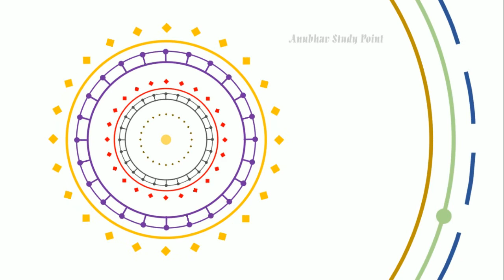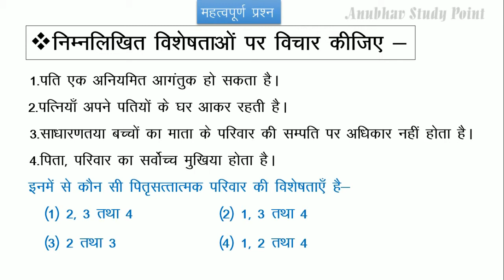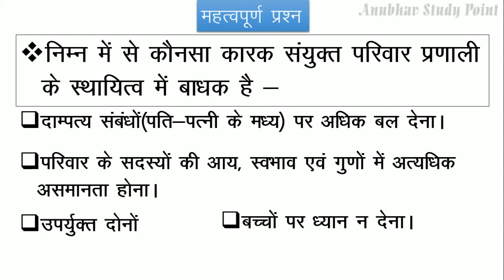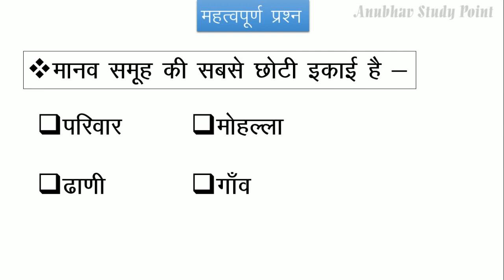PARIVAR 1.1 परिवार संबंधित प्रश्न उत्तर ! Hindi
परिवार संबंधित प्रश्न उत्तर
इस विषय पाठ की अधिक जानकारी के लिये इस लिंक पर क्लिक करे